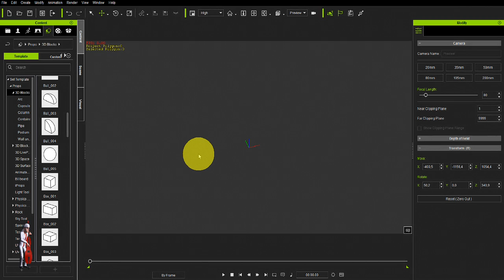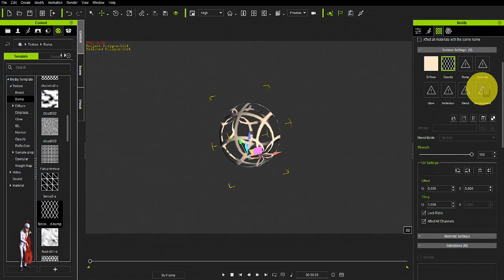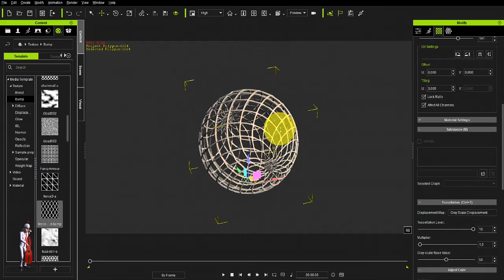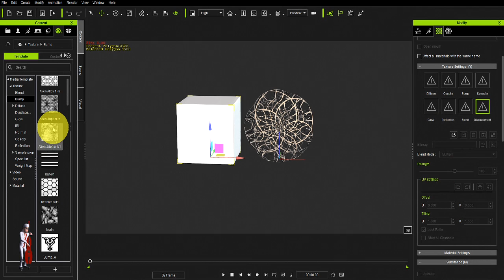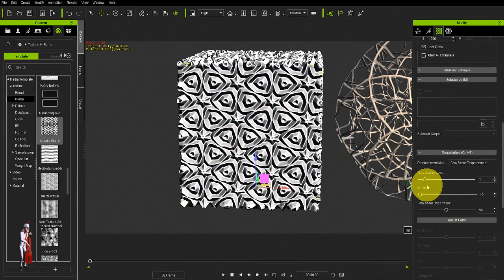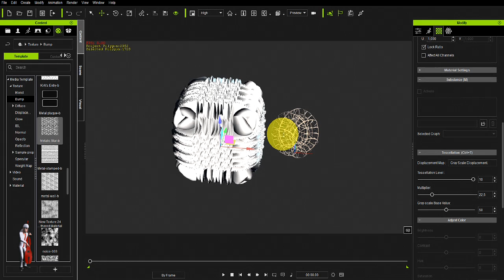ICLONE 6 TUTORIAL by El Panta-Fun with tesseletion (COOL TRICK)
A quick tutorial on simple tricks you can use to create low-polygon intricate geometries that can be animated in the timeline by using simple shapes and stock maps.
If you've tried to apply tesseletion to a box and didn't get what you expected, this is for you.